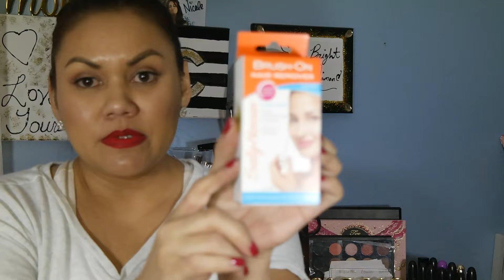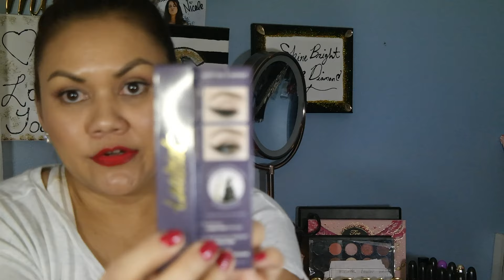Ulta Haul 20% Sale & 21 Days